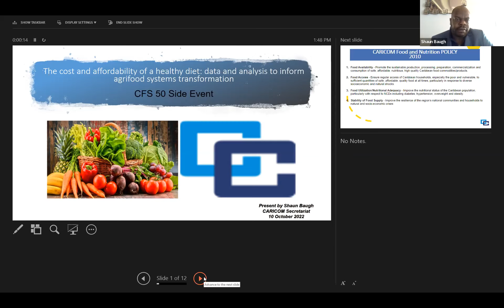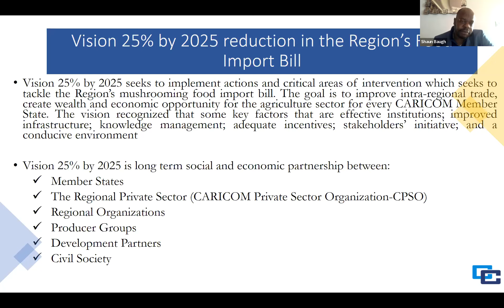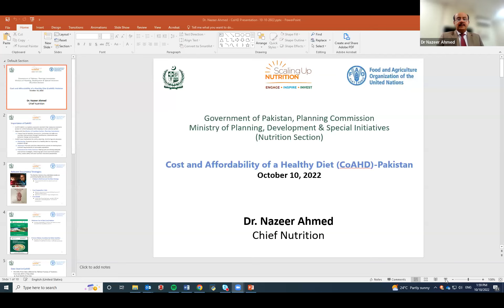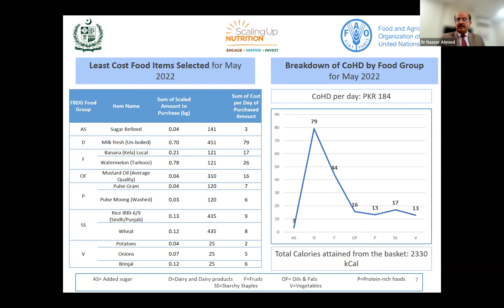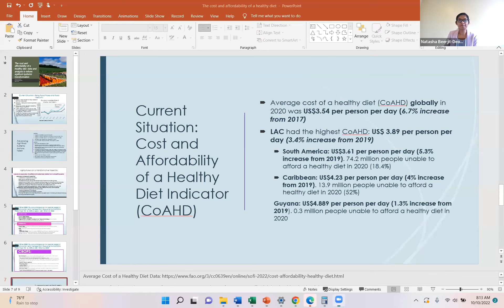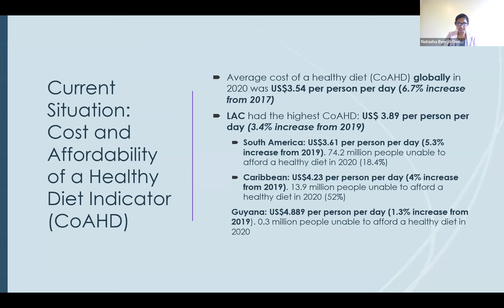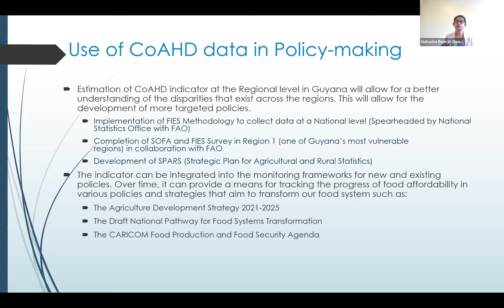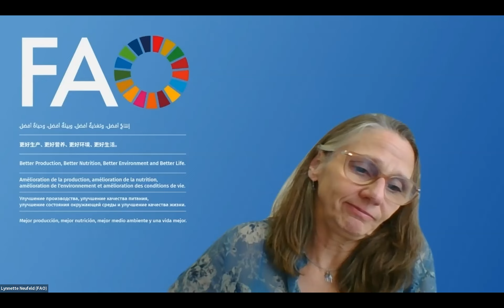The cost and affordability of a healthy diet | CFS 50 Side Event 02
Organizers: FAO, Pakistan, Ethiopia

Abstract: One of the key reasons why millions of people are food insecure and malnourished around the world is because healthy diets are out of reach and unaffordable.  Diet quality is a critical link between food security and nutrition. Since 2020 FAO has been updating the Cost and Affordability of a Healthy Diet indicator (CoAHD), and is working closely with member countries to develop national and sub-national data that can provide evidence for the formulation of policies oriented to reducing the cost and improve the affordability of healthy diets. This Side Event will share country members experiences regarding the use of CoAHD data, and the implementation of policies for increasing the availability and affordability of nutritious foods, as part of the main national efforts towards the transformation of agrifood systems.